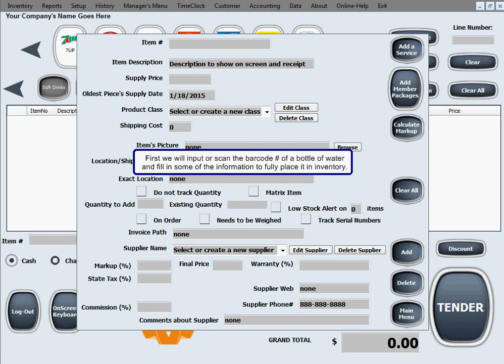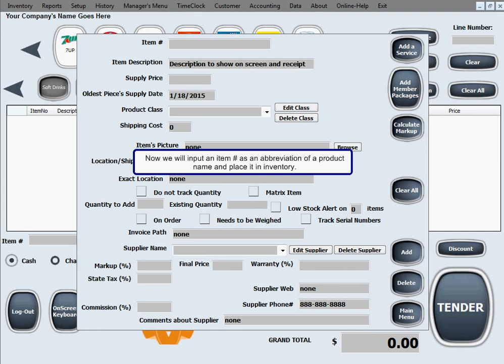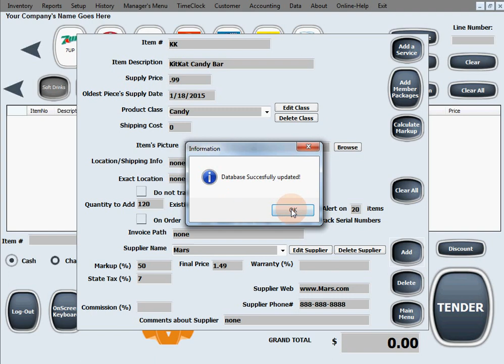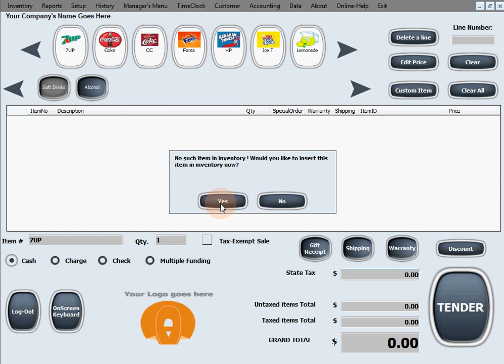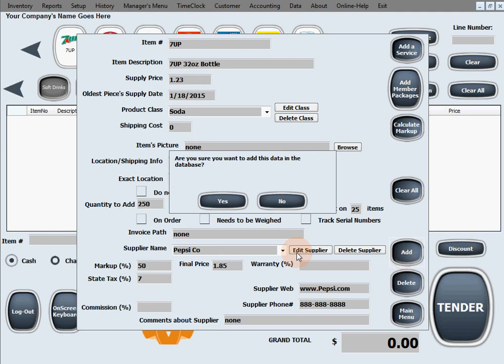Pos Maid 9 Inventory